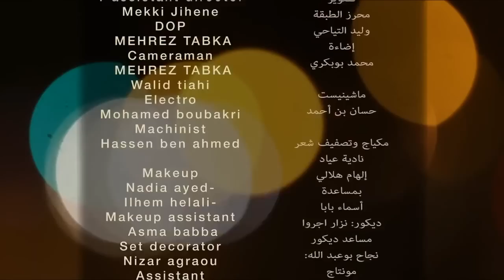GNEYA LIK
Composed,written and produced by
Bayrem kilani

Directed and mixed by
Sami Maatougui

Singers :
Bendir man
Fehmi riahi
Amal cherif
Najet ounis
Yasser jeradi
Chaima mahmoud
Hatem karoui

Violons
Mohamed lasoued
Seif allah ben abderrazek
Samir Seghaier
Hicham Laameri
Outail Maaoui
Mohamed Gharbi
Hamza Obba
Mohamed Ben Slama
Guitar
Hedi fahem
Bass
Zied lakkoud
Celo
Anis fliss
Drum and percussion
Bayrem kilani

Guest
Bendir man
Jaafer guesmi
Marouen el arian
Anis lounifi
Souhir ben amara
Naima Jeni
Foued litayem
Elyes gharbi
Hatem karoui
Najet ouniss
Fehmi riahi

Amal cherif
Yasser jeradi

Hedi fahem
Ramzi sassi
Zied lakkoud
Chiheb bakkouch
Kamel louati
Malek haddar
Anis fliss

Recording Studio : STARVOICE

production coordinator
Nouha douss
control
Mohamed boubakri
1 assistant director
Mekki Jihene
DOP
MEHREZ TABKA
Cameraman
MEHREZ TABKA
Walid tiahi
Electro
Mohamed boubakri
Machinist
Hassen ben ahmed

Makeup
Nadia ayed-
Ilhem helali-
Makeup assistant
Asma babba
Set decorator
Nizar agraou
Assistant
Najah bouabadallah
Video editor
Ahmed Ben Kridis Agrebi
Color
Mehrez Tabka

Directed by Zied litayem